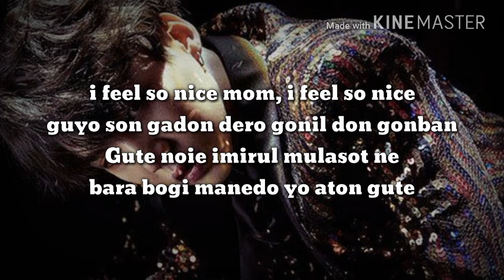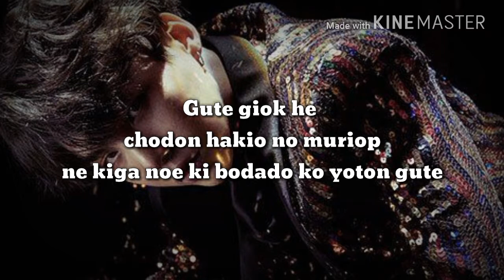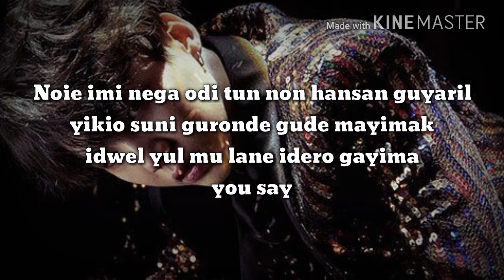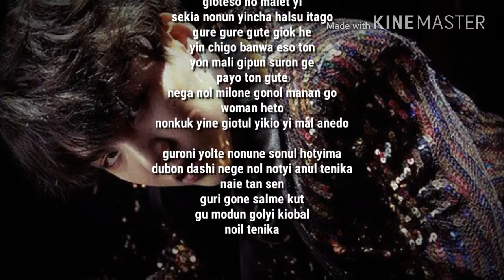Suga - First Love ~ Fácil pronunciación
LETRA

Ne gioke gusok, han kione yari yapun
galsek piano...

Oril yok yipane gusok, han kione yari yapun
galsek piano

gute giok he
ne kiboda hwol shindo koton galsek piano
guge nal ikulte

Nol uroro bumio, donkion hesone
yakun son gara kuro nol oruman yilte

i feel so nice mom, i feel so nice

guyo son gadon dero gonil don gonban

gute noie imirul mulasot ne
bara bogi manedo yo aton gute

gute giok he
chodon hakio no muriop
ne kiga noe ki bodado ko yoton gute
gu torok dongion heton
nol dung han shi amio
begu katon gonban gwimon yiga sayio gamion
banchi deto ni mosub, gutedo mola soyi

Noie imi nega odi tun non hansan guyaril
yikio suni guronde gude mayimak
idwel yul mu lane ideron gayima
you say

ga tonado guk yon gun hayima (hayima)

non susuro yal henol tenika (tenika)

nol choum mana ton

gutega sengak na
onu seul choko boriot ne niga

urin gwan gien machin piol chik yi man yolde
nege he mian he hayima

oton hyion terodu nal dashi manage dwel goya
guteba gapge dashi maya ywo

gute giok he
kamage itgo isoton
hol dashi mayu heton te
yiol he sal muriop
osek do yam shi
dashi nol oruman yoyi
gin shigan tona isodo yolte gobu man obshi
nal bada yotono without you
there's nothing sebio kul
yin aso duli so
hamke manun achim

yion woni nonun naie sonul not yima

nado dashi nol notyi anul tenika

gute giok he
naie ship teie mayi maku

hamke bulte woton no
gure han chi apto beyi oton

gute, ulgo, utgo
no hamke yioso gusun ganyo cha
iyenu chuo kuro

Baksa na nokel buyio yapgo mal hetyi
nado isan gun yincha mo tage tago (uh)

pogi hago shidon gute mada
gioteso no malet yi
sekia nonun yincha halsu itago
gure gure gute giok he

yin chigo banwa eso ton
yon mali gipun suron ge
payo ton gute
nega nol milone gonol manan go woman heto
nonkuk yine giotul yikio yi mal anedo

guroni yolte nonune sonul hotyima
dubon dashi nege nol notyi anul tenika

naie tan sen
guri gone salme kut
gu modun golyi kiobal
noil tenika

Galsek piano...

Galsek piano.

Sobre el MIXTAPE de jhope Les Gustaron Los MV de DAYDREAM y AIRPLANE
 YO LO AMEEEEEE valio la pena tanto esperar 7u7